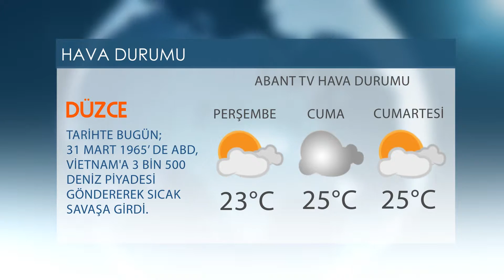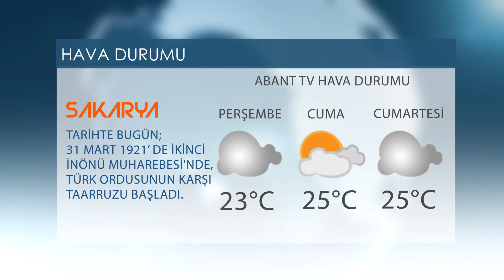Abant TV Hava Durumu Bülteni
Bolu, Düzce ve Sakarya İllerinin Hava Tahmin Raporları.